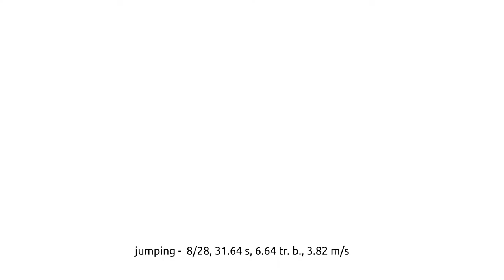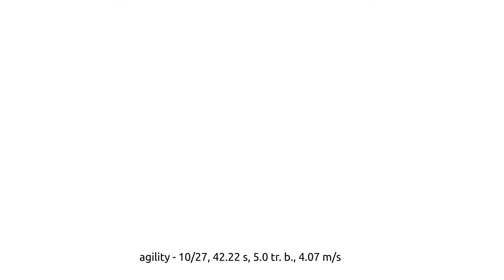O POHÁR PPP - JIČÍN - 20.8.2016